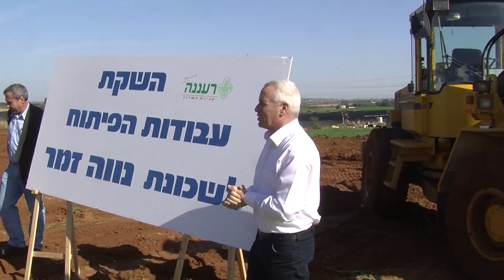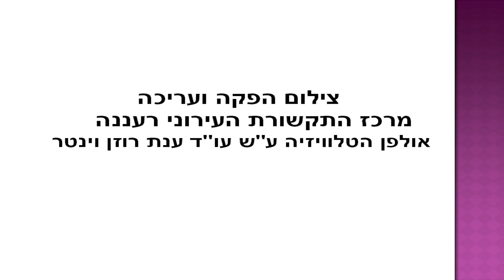השקת עבודות הפיתוח לשכונת נווה זמר, 2012 רעננה